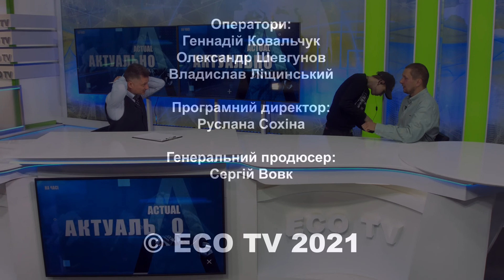Володимир Резніченко: про співпрацю з депутатами - "НА ЧАСІ"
Соціум, культура, економіка. Ексклюзивно й нестандартно. Тільки те, про що слід знати та тільки так, щоб можна було зрозуміти!

Програма "На часі" - злободенні події і проблеми країни.